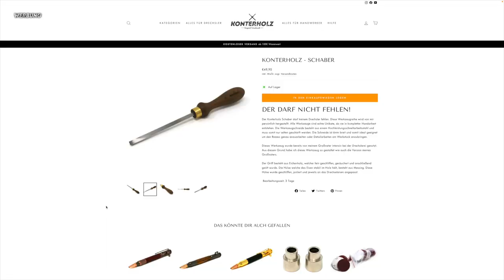ES GEHT ENDLICH LOS! METALL ABSAUG-VERROHRUNG | WIE GEHT DAS ?!?